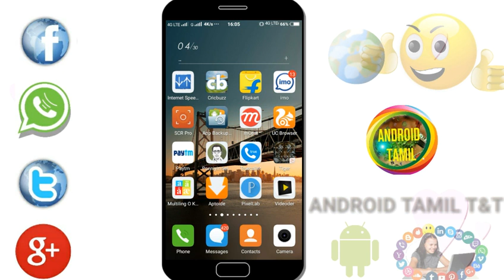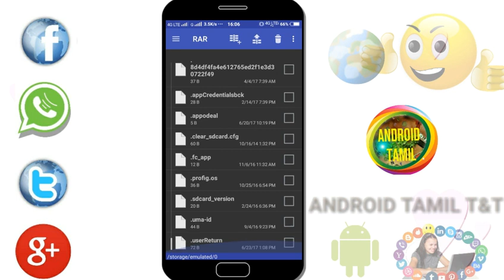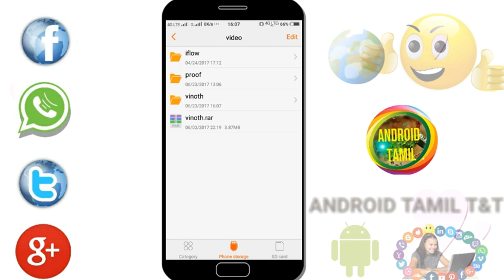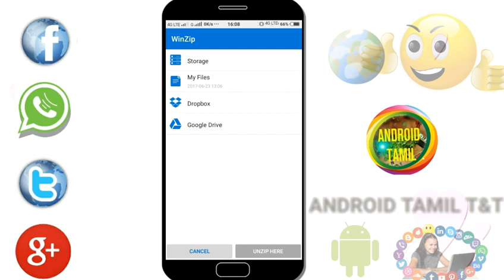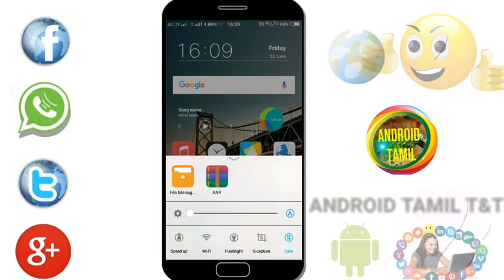How to extract Zip and Rar Files an Android mobile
In this video we are going to see about How to extract Zip and Rar Files an Android mobile it is very useful for android mobile users simple method explain in tamil

Mobile reviews